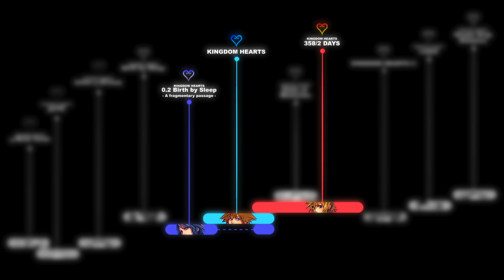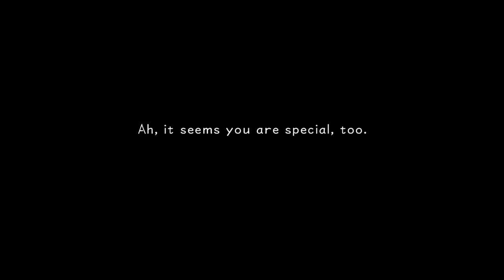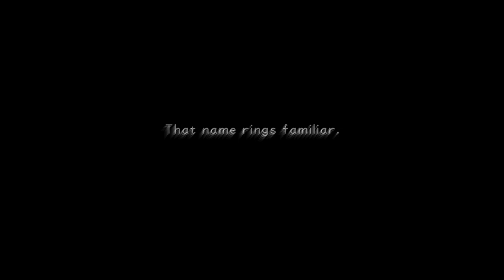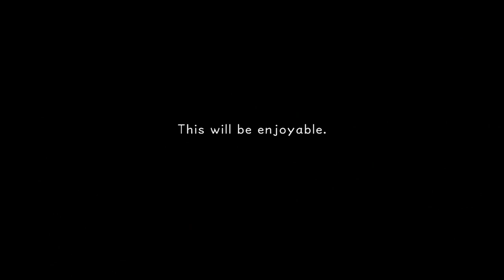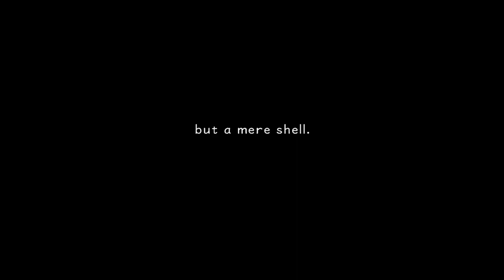KINGDOM HEARTS TIMELINE - Episode 49: Fated Reunions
Be sure to read this after watching the video!
You should be aware of the total mess coming up from now on. Multiple titles will be involved, and a lot of stuff from different games will happen at the same time. We can't deny this—there's no an absolute way to depict all of the following events. You may have your own order of the events in your mind, which could differ from mine, or you may find yours to be very similar to what I'm showing.

However, I'm doing my best to show the most appropriate concept of the passing of time between all of the events connecting Sora to Roxas.
Roxas' first 6 days are something that was never properly explained in the games, because he will never remember them. We only know a few things happening in those 6 days — he's born in Twilight Town, he's found by Xemnas, he ate his first ice cream with Axel, he joined the Organization and he met Xemnas at the Dark Margin on his 6th day. Xion will join the Organization on the 7th day.

According to the Ultimania timeline, 6 days pass from Sora's turning into a Heartless to his fight against Xemnas at Hollow Bastion; also, according to it, Sora takes up to 10 days to leave Hollow Bastion and defeat Ansem.

Official as it might be, this wouldn't be the first time that we'd encounter inconsistent element or contradictions throughout the series. I'm not blaming them, but I'm not even saying the Ultimania version is easily believable. This is why I'll keep working on it following what I do believe is far more acceptable, without ruining either flow or continuity. I'm pretty confident you'll agree with the way I'll be depicting the events.

PS: Xemnas battle was completely manually dubbed by me. Couldn't add voices to the beginning part where he goes through Sora because those random sentences were just too many and too fast to be properly voiced (I've seen people requesting that).